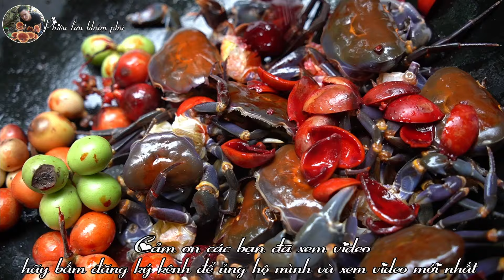Bắt Cua Suối Rim Trái Máu Rừng | Stream Crab Cooked With Wild Fruit • Part 18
🔰Đăng ký kênh để ủng hộ mình và theo dõi những chuyến  phiêu lưu khám phá và sinh tồn trong rừng, các món ẩm thực đặc sắc thú vị từ thiên nhiên hoang dã
© Bản quyền thuộc về Phiêu lưu khám phá - Ẩm thực
© Copyright by Phieu luu-Kham pha-Am thuc  DO NOT REUP